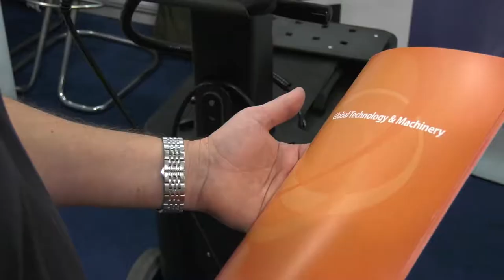Dugard expand sales team and take on Kitamura agency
Paul talks with Eric Dugard about the companies recent achievements including the addition of the Kitamura brand to Dugard's extensive range of machine tools. Eric also touched on the recruitment of Colin Thompson who will head up Hanwha machine sales.